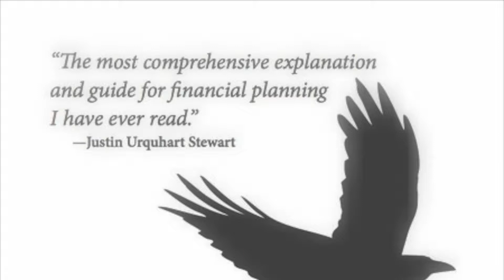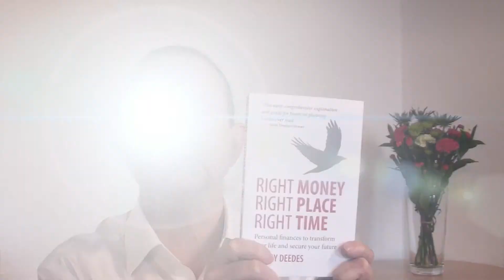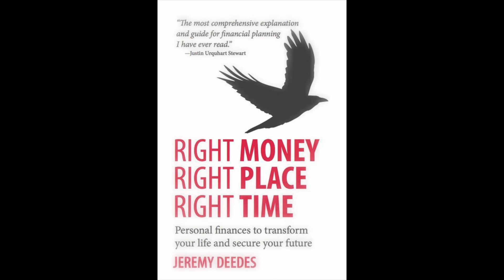Right Money, Right Place, Right Time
In this video I discuss my radical new book on personal financial planning, describe what is in it and explain why it is important for families and individuals in their dealings with life and money.